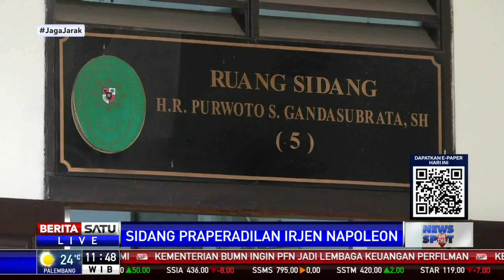Irjen Napoleon Hadiri Sidang Lanjutan Praperadilan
Irjen Pol Napoleon Bonaparte menghadiri langsung sidang lanjutan praperadilan yang digelar Pengadilan Negeri Jakarta Selatan pada Selasa (29/9/2020) hari ini. Irjen Napoleon hadir bersama kuasa hukumnya.